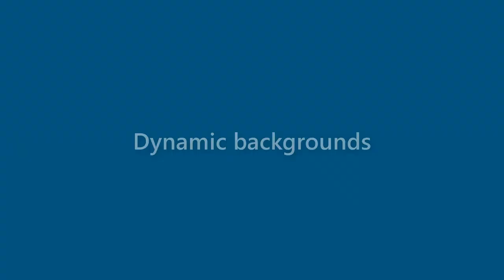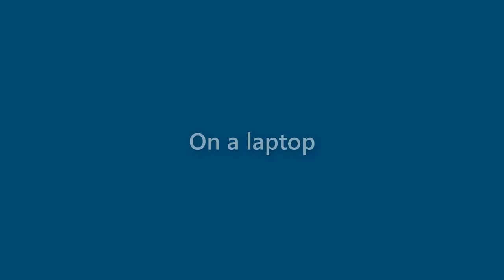Ana Thompson - appearance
Name Look - Ana Thompson - appearance. In this video we present "Ana Thompson" name look and feel in various scenarios.
This video will cover:
How does "Ana Thompson" look as a personal letterhead?
How does "Ana Thompson" look on a business card?
How does "Ana Thompson" look on a computer/laptop screen?
How does "Ana Thompson" look with different background colors?
How does "Ana Thompson" look with various fonts?